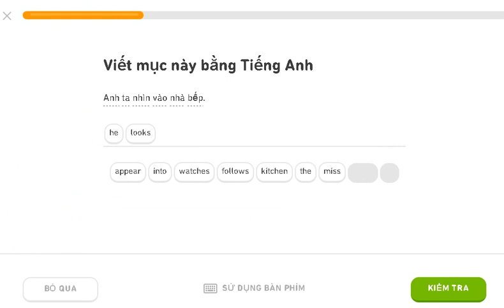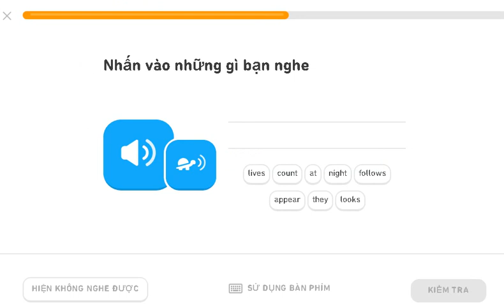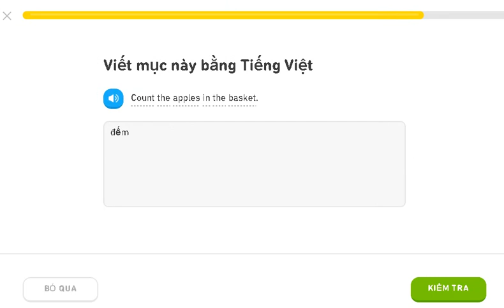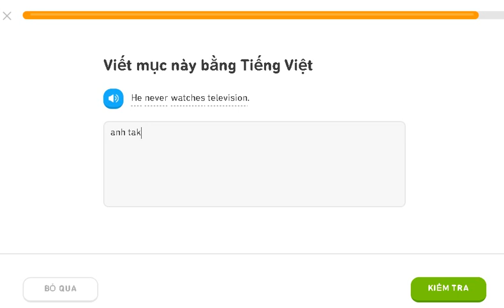duolingo learning enlish 26/11/2019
duolingo learning english 26/11/2019